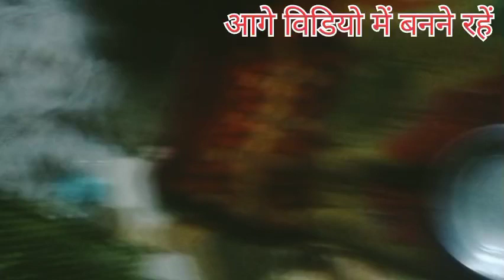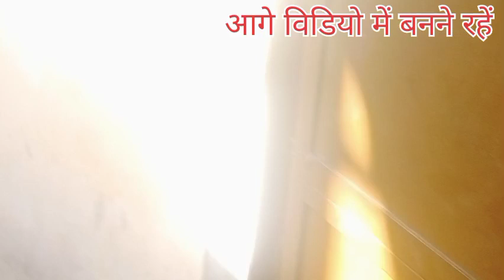mast mast ecsan 🥰 बहुत बधाई Mamta Rawat Kandari 🥰 daily video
# hinu vlogger Uttrakhandi
# Mamta Rawat Kandari 🥰🆕📸📷